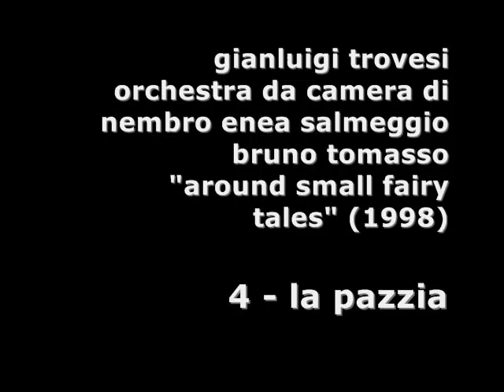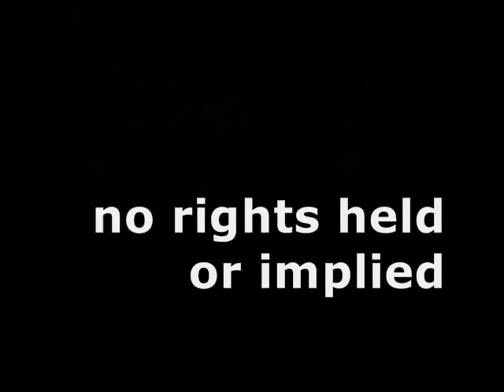gianluigi trovesi - 4. la pazzia